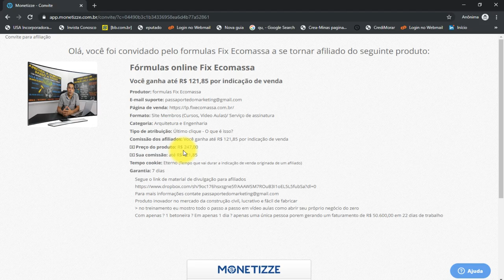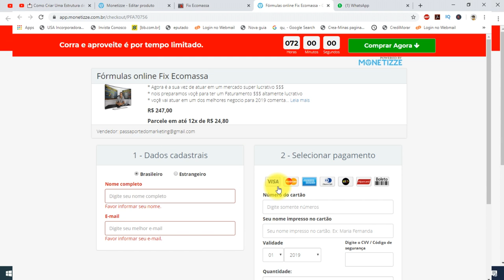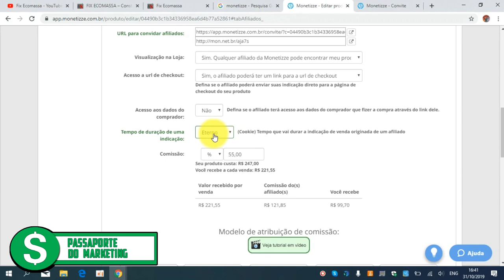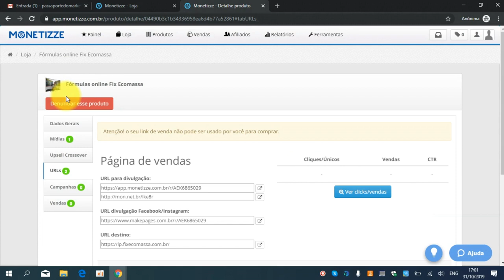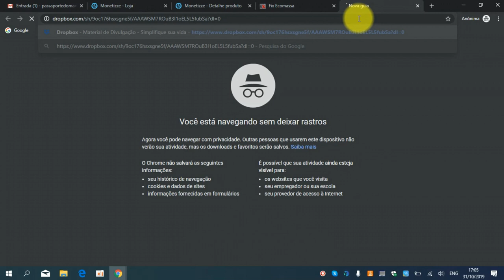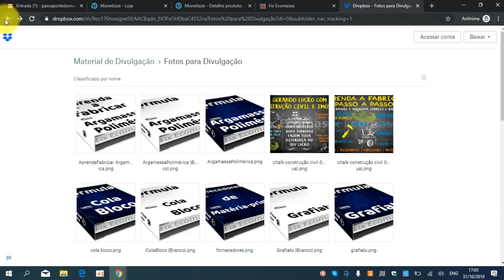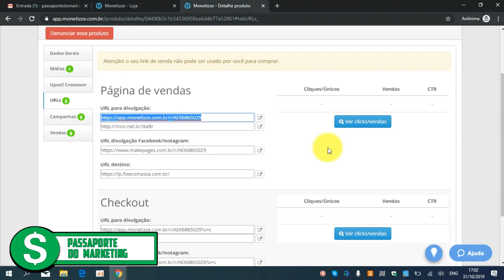afiliado influencer nicho de construção civil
👉O MELHOR treinamento de ESTRATÉGIAS para afiliado ou produtor no MARKETING DIGITAL